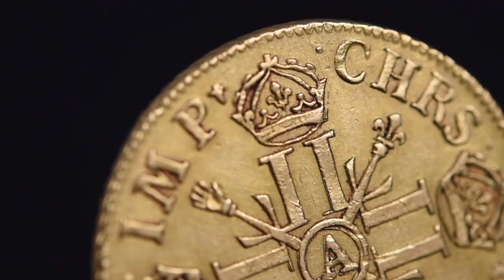[RARE COIN] Louis XIV, Double louis d'or aux 8 L et aux insignes, 2 Louis, Gold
France, Louis XIV, Double louis d'or aux 8 L et aux insignes, 2 Louis, Paris, AU(50-53), 1703, Gold
Very rare, new flan, magnificent portrait

▶️  RARE ITEMS / PIÈCES RARES - Discover weekly 3 rare items from Numiscorner